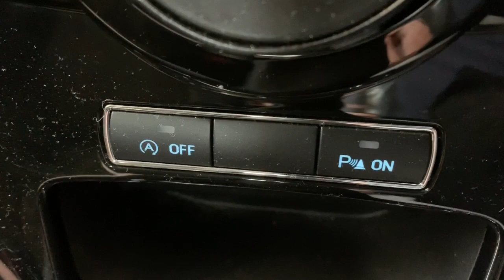How To Turn Off The Stop Start Function Ford Fiesta 2015 EcoBoost